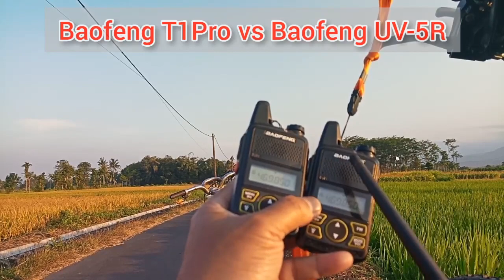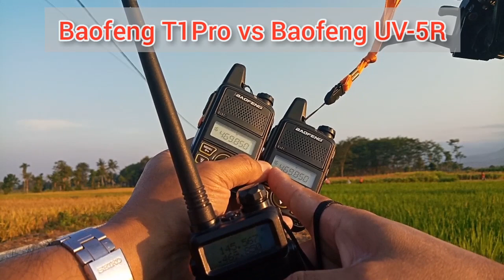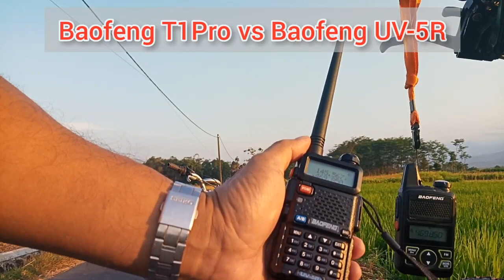HT BAOFENG mini T1PRO vs HT BAOFENG UV-5R | Singkronisasi Frequensi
Singkronisasi frequensi HT Baofeng mini t1Pro dan Baofeng UV-5R dualband cukup mudah tinggal kita paskan frequensi yang akan digunakan karena baofeng t1 pro bekerja di range UHF maka untuk baofeng uv5r kita setel di range UHF juga